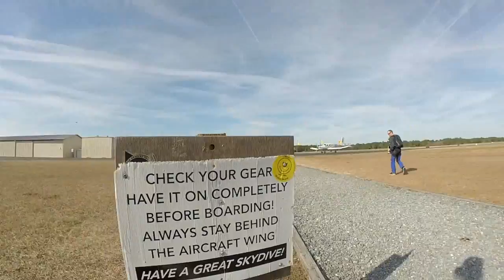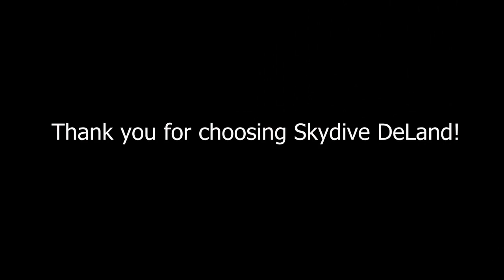Swoopware: Skydive - Morgan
Swoopware: Skydiving Video - Morgan